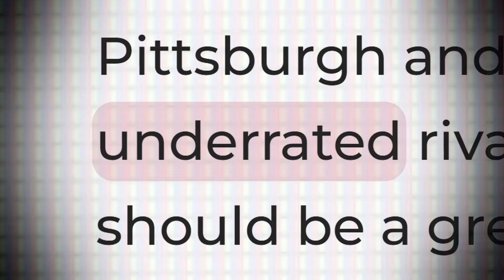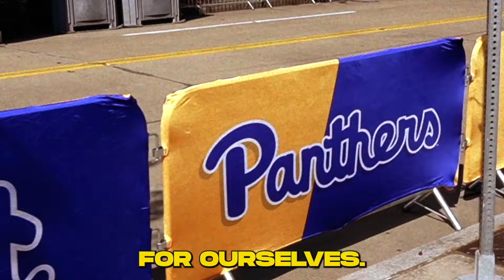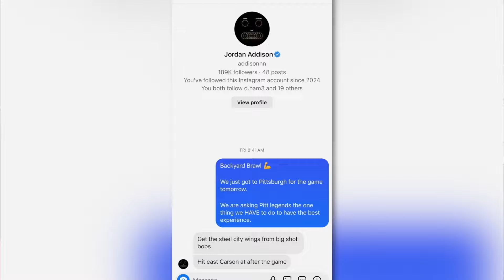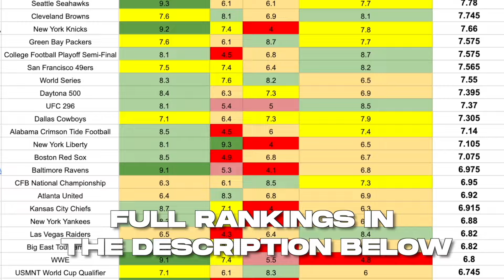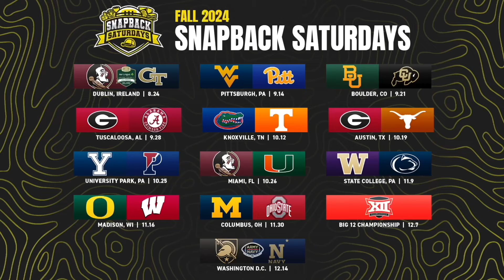I Saw The Most HEATED Rivalry in College Football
Could this rivalry between West Virginia and Pitt go down as the most underrated in college football?

Follow Jack and The Intern's Socials
Jack: